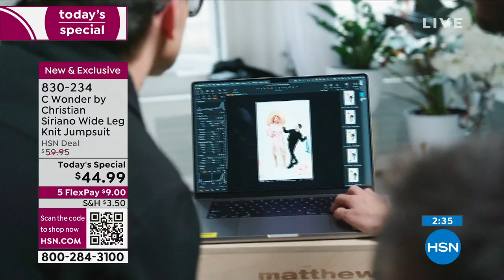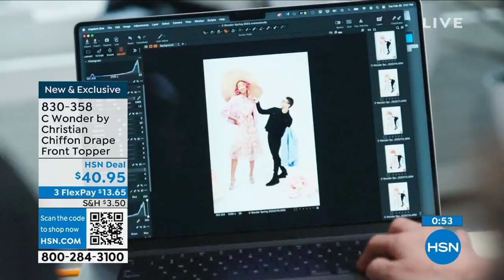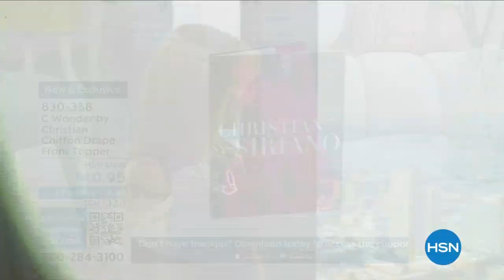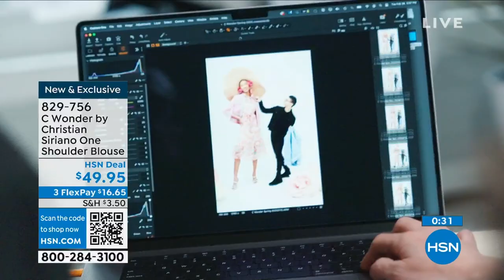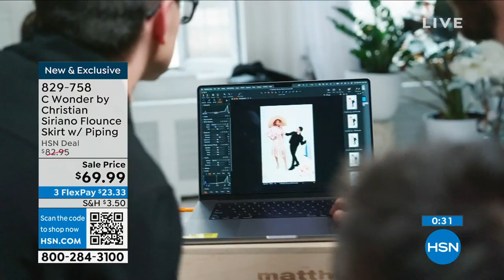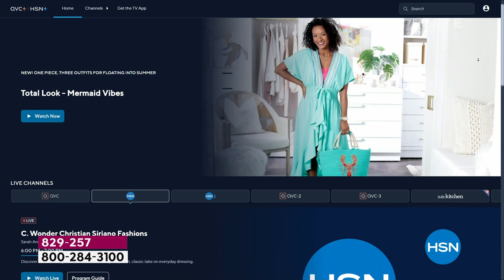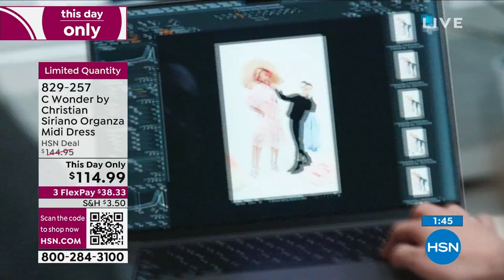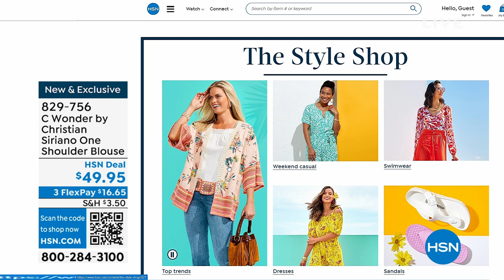HSN | C. Wonder Christian Siriano Fashions 05.25.2023 - 06 PM